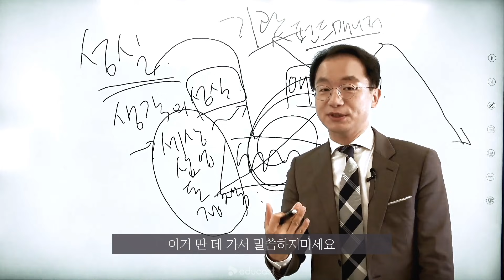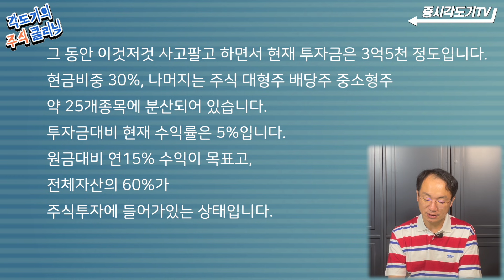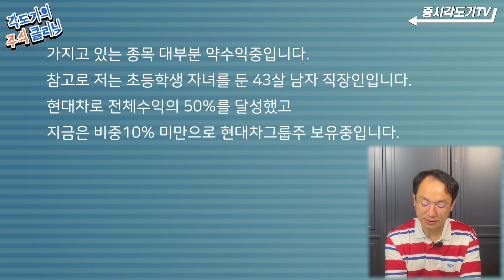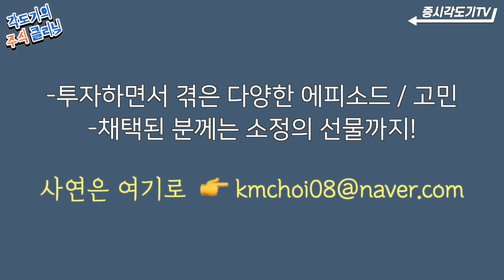각도기클리닉15화: 주식 잘 몰라도 선방한 사연, 해답은 OO OO에 있다